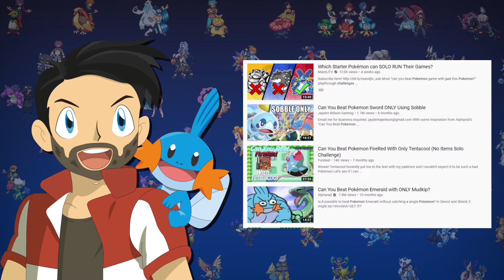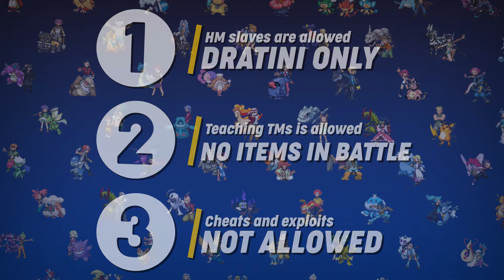Pokemon Yellow, BUT I can ONLY use one Dratini!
In this Pokemon Challenge we find out if you can beat Pokemon Yellow with just a Dratini and no items in battle? Let's find out in another Pokemon Solo Challenge video! In this video we'll be attempting to get from Pallet Town to the Elite Four and beat the champion with just our plucky Dragon Pokemon. Wish me luck!